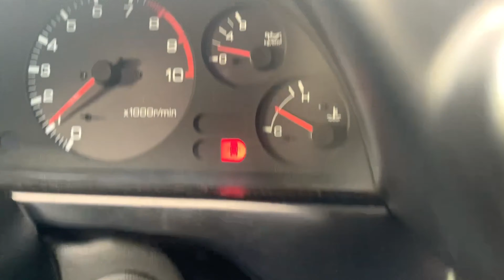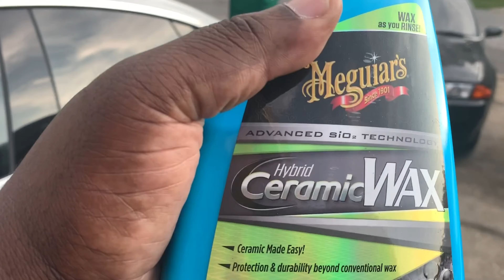HAD TO LET GO OF MY PRIZED CAR!!!